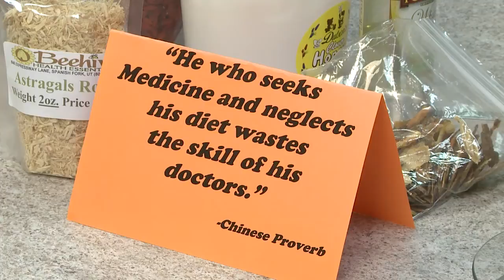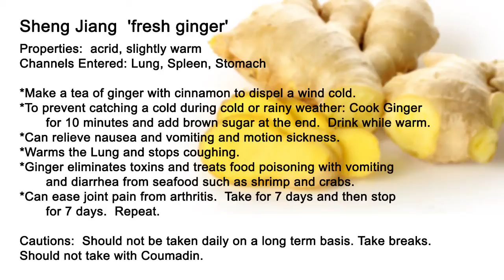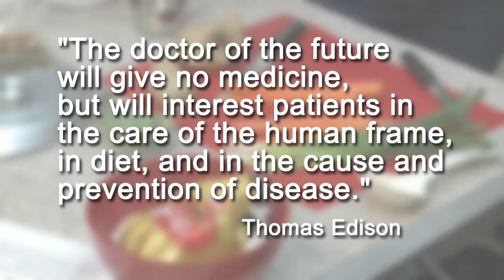Maceys Cooking Corner with Nina & Scott Isaacson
Originally aired on May 8, 2015. To learn more about Nina and Scott Isaacson and their recipes go